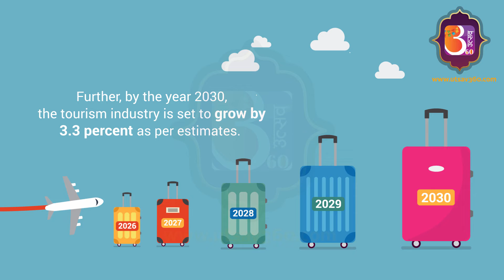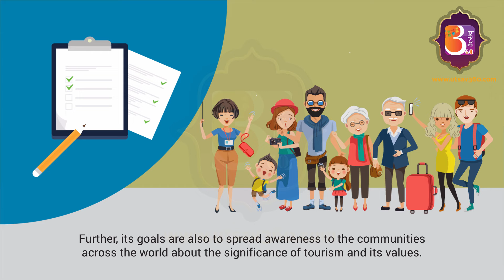World Tourism Day | Utsav 360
Tourism helps us to save the world. It builds bridges between countries, races, and individuals. Tourism is also a vital part of the world economy that promotes the exchange of ideas, views, and culture. So, it is time to celebrate the tourism day on 27th September every year.

Let us just move, shall we?